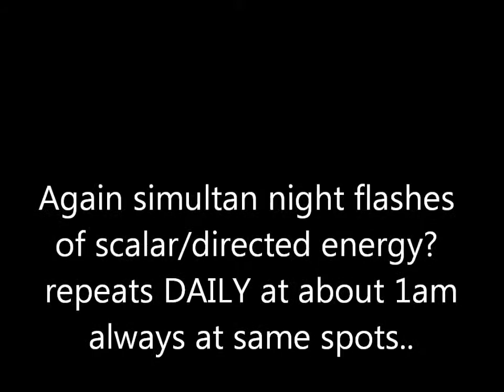16.12.2011 Sat24 Meteox Weather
i have to upload some old meteo stuff instead of deleting all that old recordings.. may be boring and outdated,but be patient :)